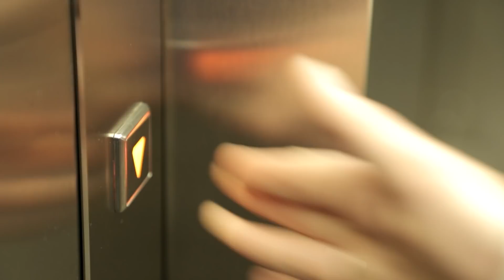HOW WE STARTED OUR OWN LINE OF SNACKS / Vlog1-18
I love to stay active and eating something between the meals keeps me going. I like eating different snacks (in moderate amounts) but dreamed about my own. So, for a long time we have had an idea to do a tasty snack but didn´t get the right feeling or idea to go forward with something certain  until we met the right people in spring 2017 and things started to roll. Together with Estonia's top chef Imre Kose we developed a new high-quality kvarkbar and it was named KellyBar :)  Creating it was fun. We started with baking some home made cakes after our own recipy, Imre studied these and in cooperation with us we developed unique flavors that work well with kvarkbars.

Wait! What is a kvarkbar? Hush ... a kvarkbar is actually a tasty and well-kept secret of Estonia. For 70 years these lovely snacks have been a cult food here – they are loved so much that every Estonian eats 40 kvarkbars a year. Also known as quark, these little treats are made of curd cheese and traditionally glazed in chocolate or caramel. This protein-rich, dairy-based alternative is the cheapest and most convenient way to replace regular snacks.

KellyBars are produced on the ecologically pristine island of Saaremaa. They come with a variety of fillings, such as strawberry-rhubarb, baked apple cinnamon, gooseberry-coconut and cocoa with cookies. All this goodness is glazed in toffee, yogurt, or Belgian chocolate.

Soon you can get them from Estonia but hopefully from other places as well!